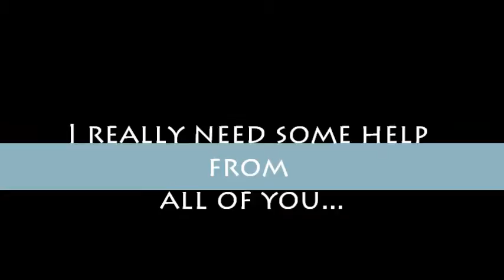Requests!!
Please and Thank you! All rights to song go to OneRepublic!